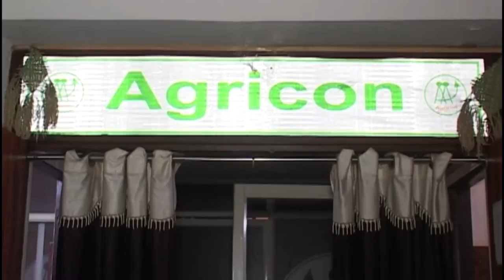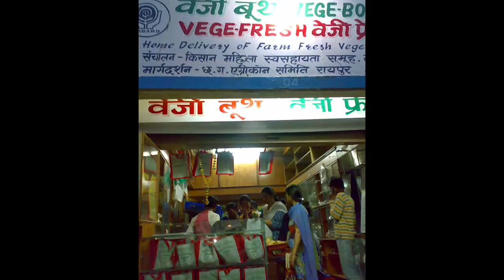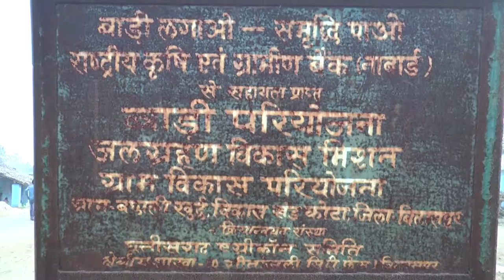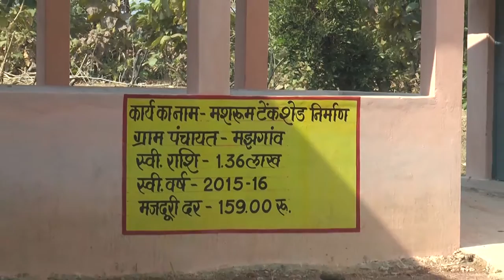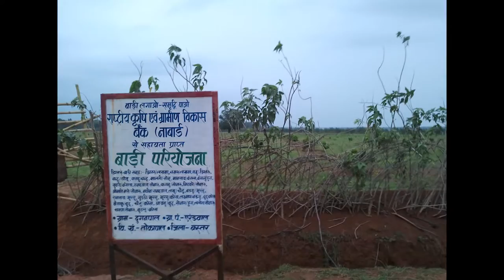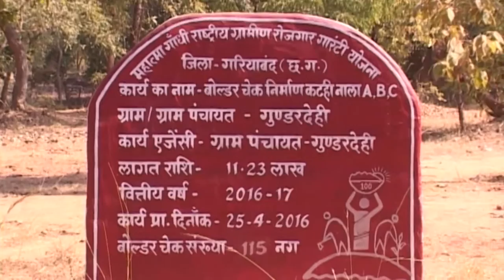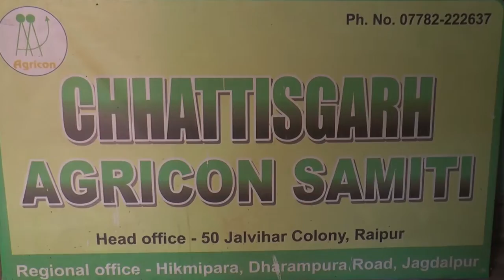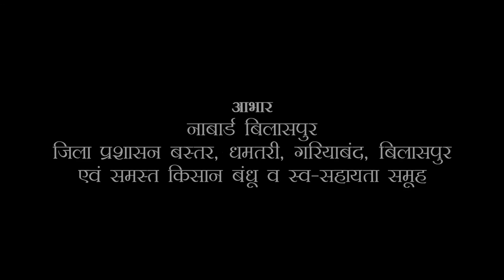Chhattisgarh Agricon Samiti NGO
NGO